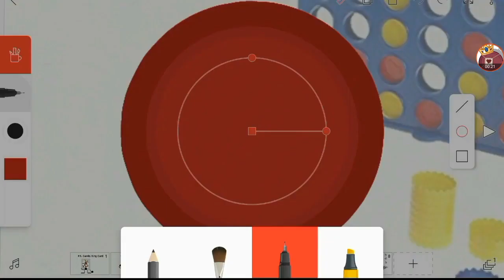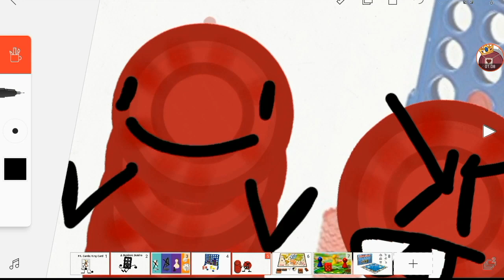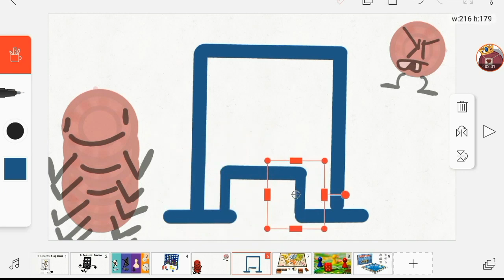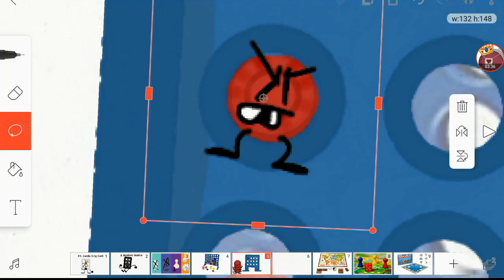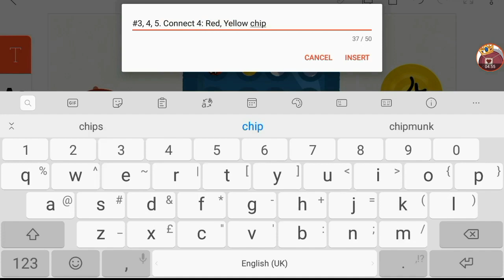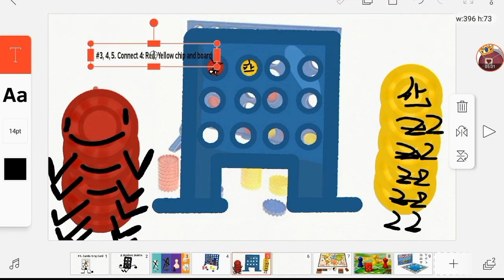Board Games To Objects Ep. 2: Red chip, Yellow chip and Board (Connect 4)